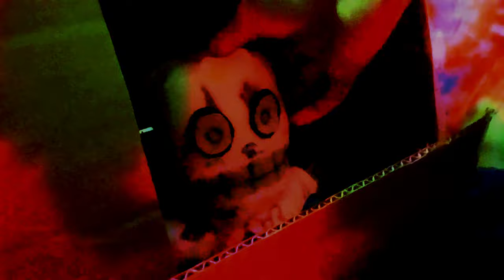FNAF Plush Fanverse - Tie Dye Kingdom!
Springtrap, Candy, and Popgoes have found themselves in a new dimension. This dimension is one filled with tie dye! After being captured by the locals they seek out the mysteries of this new dimension, and all its secrets...

=TAGS!=
Springtrap
Candy
Popgoes
Fnaf tie dye plush
Blank
Fnaf Fanverse
Freddy
Bonnie
Chica
Foxy
Funtime Foxy
fnaf plush
fnaf action figure
fnaf animation
fnaf
five nights at freddys
fnaf 2
fnaf 3
fnaf 4
fnaf 5
fnaf sl
fnaf 6
ffps
fnaf vr
fnaf 7
fnaf sb
fnaf merch
fnaf funko
fnaf sanshee
fnaf adventure
fnaf world
fnaf movie
fnaf short
plush video
plush adventure
horror
horror game
story
horror story
video games
gaming